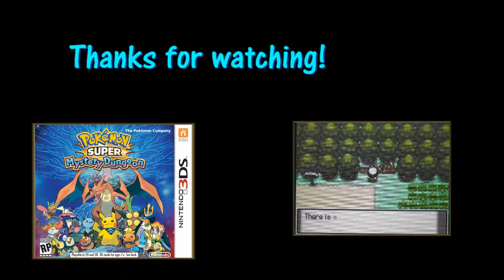Pokemon Platinum No-Evolutions Nuzlocke Ep 26 - The Wimp Vs The Flirt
Weird title fits weird episode.  Trying to level up my electric types before Crasher Wake.